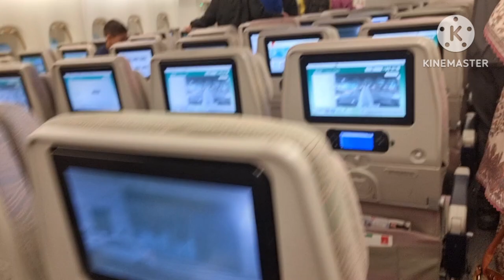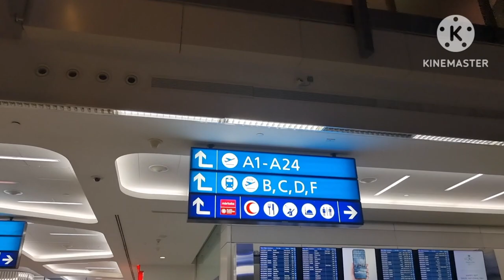Dubai Airport 🛫 ka Prayer Rooms k Tour.